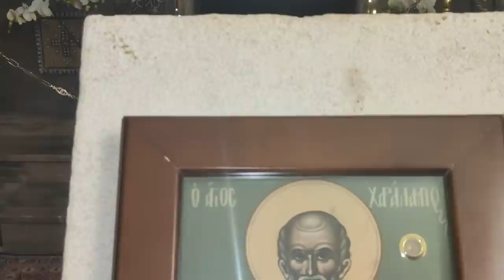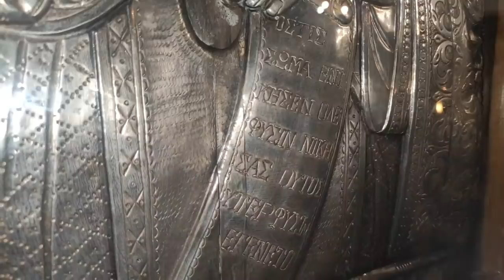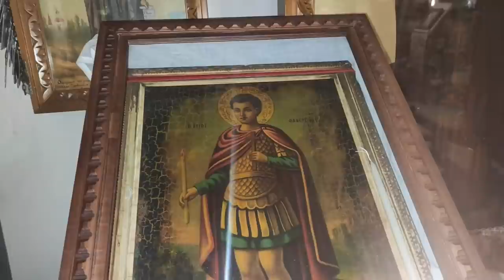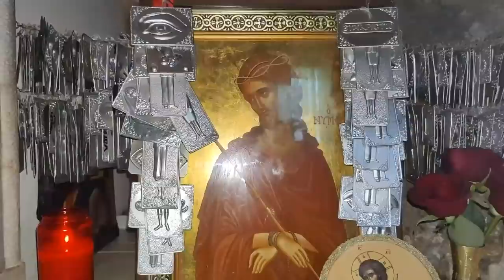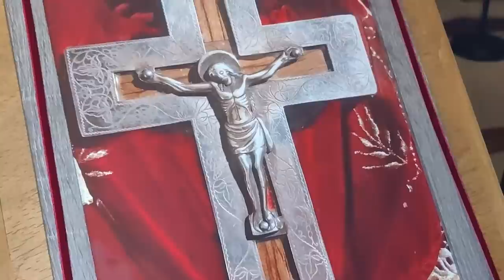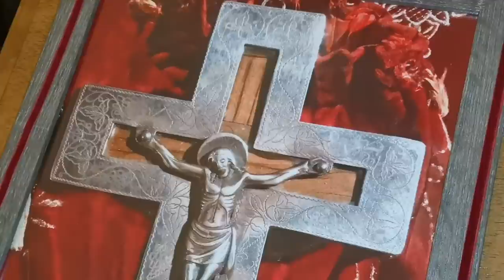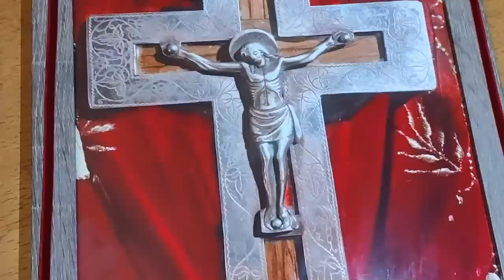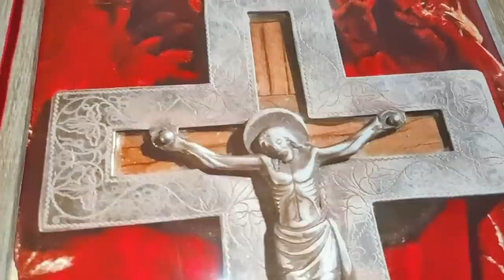Άγιος Χαράλαμπος ο Ιερομάρτυρας - Εσπερινός και Νυχτερινή Θεία Λειτουργία (10/2/2021)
Παρακολουθήστε σε ζωντανή μετάδοση από τον Ιερό Ναό των Αγίων Ισιδώρων Λυκαβηττού τoν Εσπερινό και την Νυχτερινή Θεία Λειτουργία - Άγιος Χαράλαμπος ο Ιερομάρτυρας.Vesper Service to Saint Hieromartyr Haralambos.